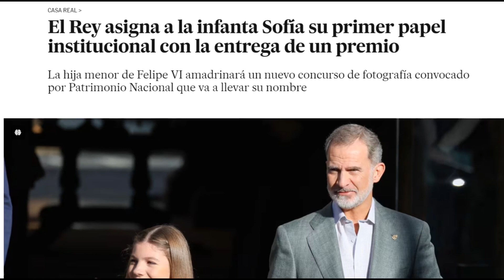🚨Salud de la REINA Sofía al DESCUBIERTO: ¿Qué OCULTA la Familia Real? 🤔👑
El video es una crónica detallada sobre los problemas de salud que enfrentan los reyes de España, especialmente enfocándose en la preocupación por la reina Sofía. Se presenta un escenario tenso y lleno de incertidumbre, con los medios de comunicación propagando rumores y especulaciones desde el regreso de los monarcas de Holanda.

Los personajes principales incluyen a los miembros de la familia real española: el rey Felipe VI, la reina Letizia, el rey emérito Juan Carlos I y, por supuesto, la reina Sofía. Se describe cómo la dinámica en el palacio ha cambiado, con Felipe VI asumiendo un papel más dominante y tratando de reconstruir la relación con su padre, Juan Carlos I. Sin embargo, los problemas de salud son un obstáculo importante en este proceso.

La trama se centra en la preocupación por la salud de la reina Sofía, quien ha sido hospitalizada debido a una infección urinaria, pero se sugiere que podría estar experimentando problemas de salud adicionales relacionados con su edad. Se destaca el amor y la dedicación de Felipe VI hacia su madre, así como los esfuerzos de la familia real para cuidarla y garantizar su recuperación.

El escenario principal es el Palacio de la Zarzuela, donde se están llevando a cabo los acontecimientos mencionados, desde la hospitalización de la reina Sofía hasta la atención médica que recibe en casa. Se menciona un posible viaje planeado a Polonia para la reina Sofía, que ahora está en duda debido a su estado de salud.

En medio de la preocupación por la salud de la reina Sofía, se plantean temas delicados, como la relación entre la reina Letizia y su suegra, así como la posible influencia de la enfermedad de alzheimer en la familia real, haciendo referencia a la tía del rey, Irene de Grecia.

El video termina con un mensaje de esperanza y optimismo, expresando el deseo de una pronta recuperación para la reina Sofía y destacando la importancia de seguir principios médicos para garantizar su bienestar a largo plazo.